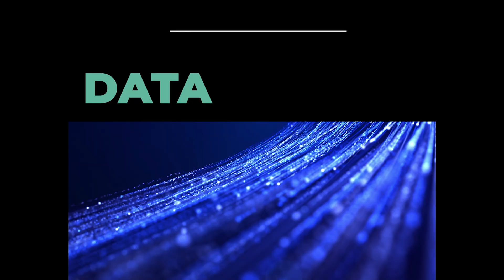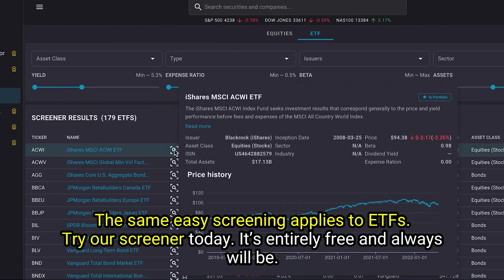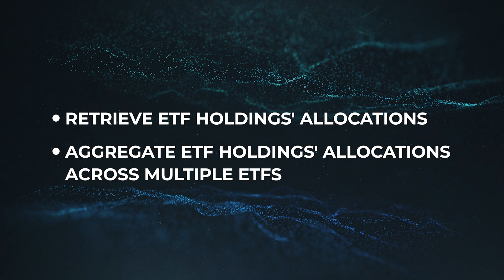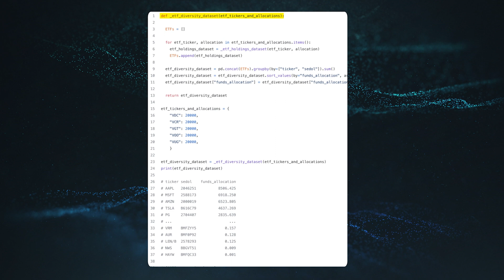ETF Holdings API | Using Python to Determine ETF Allocations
In this video, Rachel gives a quick overview of ETFs, ETF data, and how to use Python to Determine ETF allocations.

This will be helpful to any fintech founder, fintech app developer, or investor who is interested in getting critical and powerful ETF data in front of their customers.

We walk through the details of accessing and leveraging this data step-by-step - and we can't wait to see what you build with it!

***This week, Intrinio launched brand new ~~ETF data packages~~ available in Silver and Gold, and powered by our partners at CFRA.

Integrating this data is fast, easy, and affordable - just click one of the links below to chat with our team and get started today!